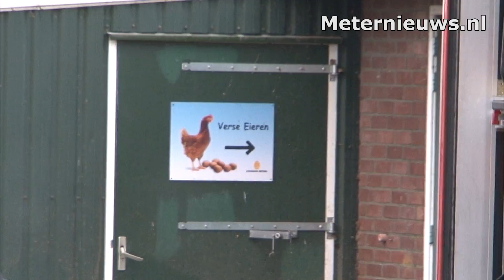Veertig duizend kippen dood na brand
Veendam - Maandagmorgen omstreeks half tien werden de eenheden van Veendam gealarmeerd voor een loodsbrand aan de Jan Kokweg in Veendam.

Tijdens het aanrijden bleek het om loodsen van circa 80x40 meter te gaan.
Gezien de omvang van de loodsen en het tekort aan bluswater zijn de eenheden van Oude Pekela en Nieuwe Pekela ook gealarmeerd.

Bij aankomst van het eerste voertuig bleek de voorste loods al compleet vol rook te staan. Met de hoogwerker is geprobeerd een gat in het dak te maken om zo het vuur te kunnen bereiken. Door de forse wind heeft het vuur snel om zich heen kunnen slaan. De loodsen mogen beide als verloren worden beschouwd.

Water

Gezien het tekort aan bluswater is besloten om een dompelpomp vanuit Veendam te laten komen. Deze unit heeft voor voldoende water gezorgd om de loods te blussen.

Kippen

Al snel werd duidelijk dat er in de eerste loods circa 30.000 kippen en in de tweede loods circa 10.000 kippen zaten. Door de rookontwikkeling in de loods zijn alle kippen om het leven gekomen.

Asbest

Tijdens de brand bestond het vermoeden dat er asbest aanwezig was. Een expert van een extern bedrijf is ter plaatse geweest en heeft de vezels getest. Hieruit bleek dat er geen asbest in de loods was.

NL-alert

Gezien de forse rookontwikkeling is besloten om een NL-alert te versturen voor de omgeving van Veendam. NL-alert is een tekstbericht gericht aan mensen in de directe omgeving van een noodsituatie. Hierin adviseerde de brandweer om bij hinder ramen en deuren te sluiten. Aan het begin van de middag is dit advies ingetrokken.

Tekst bron 112Groningen